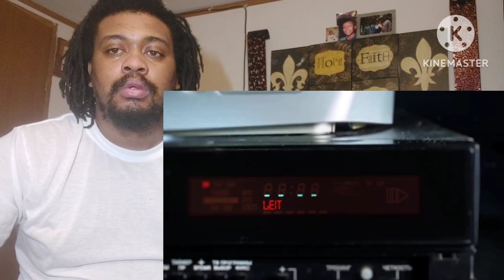Ronnie Grandison on Larry Bird, George Gervin, Reggie Lewis Reaction Video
NEW Videos Everyday Shout Out To Basketball Time Machine For The Video.